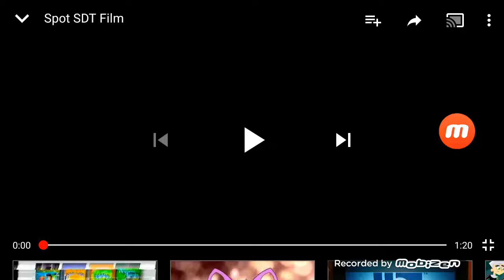Sdt film spot